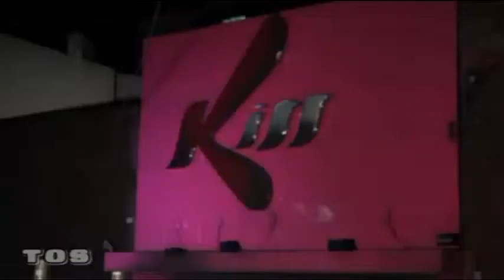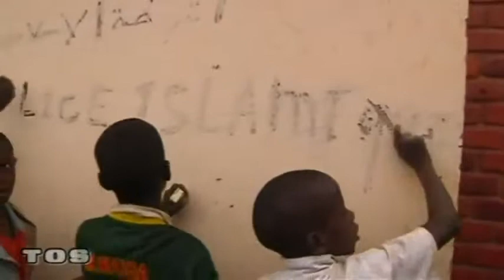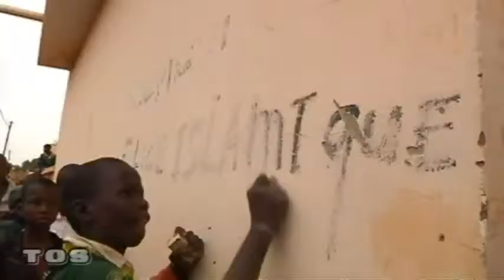EL Saturn #219 The World a Purple Place pt.10 | TØS